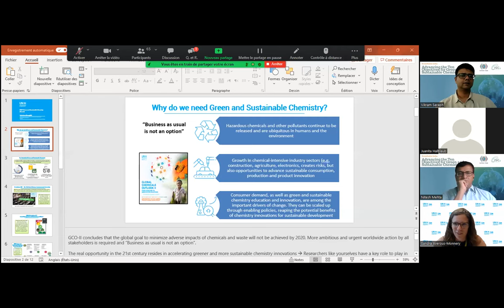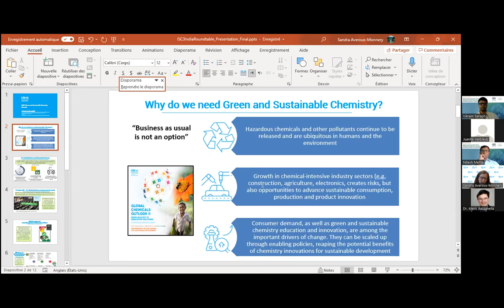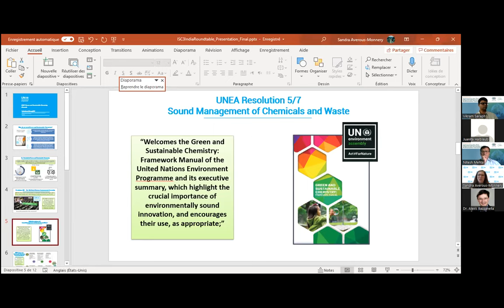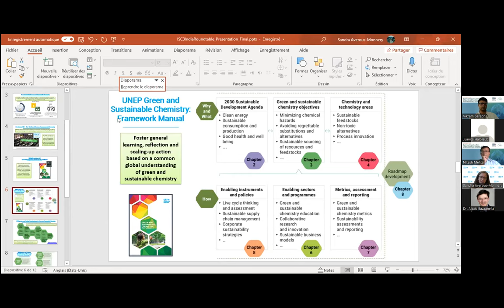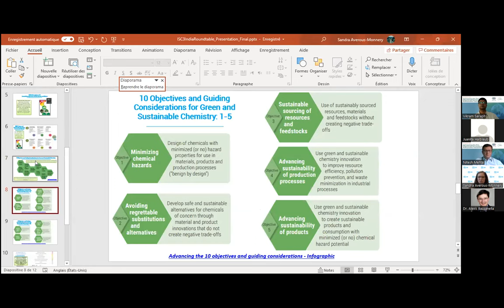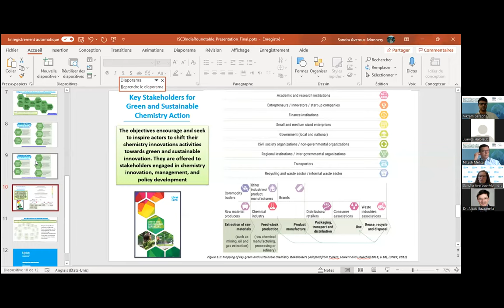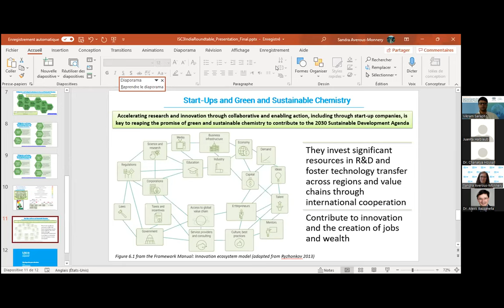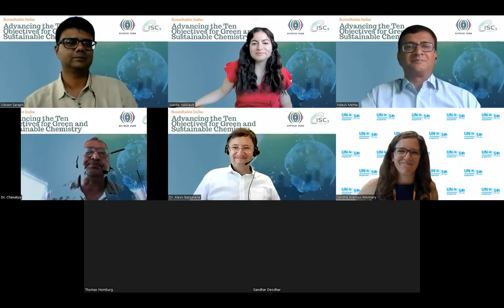Sustainable Chemistry Club-India-Advancing the Ten Objectives for Green and Sustainable Chemistry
The International Sustainable Chemistry Collaborative Center (ISC3) is launching together with the Science and Technology Park, Pune their second season of the Sustainable Chemistry Club, a series of interactive webinars, this time focusing on UN Environment Programme’s Green and Sustainable Chemistry Framework Manual.
This year the Sustainable Chemistry Club kicked off with the Roundtable India: Advancing the Ten Objectives and Guiding Considerations for Green & Sustainable Chemistry.
It took place on the 11th of May 2022 from 3.30 p.m. IST/ 12.00 p.m. CEST to 5.00 p.m. IST/ 1.30 pm. CEST – Online.